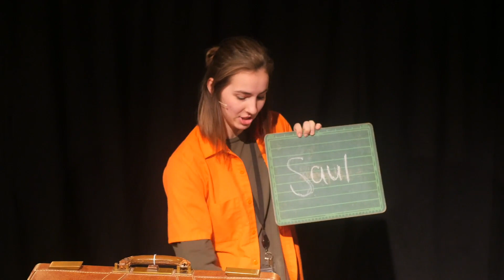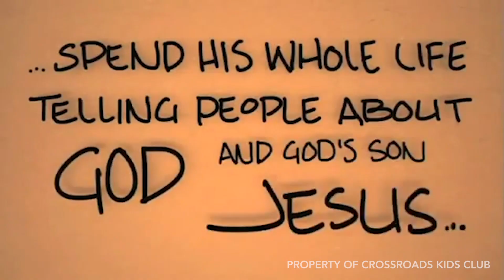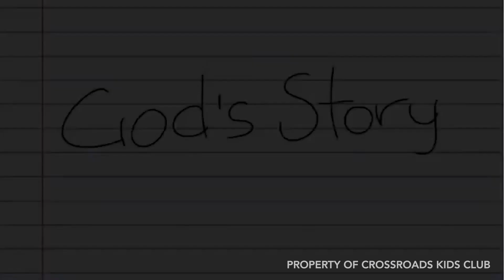JW Kids - Mission Is Possible Intro